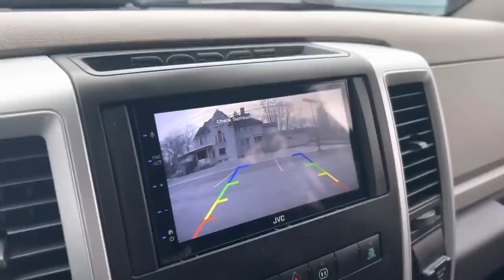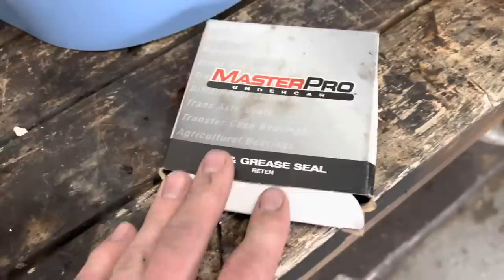Spending $10,000 On Powder Coating My SEMA TRUCK!